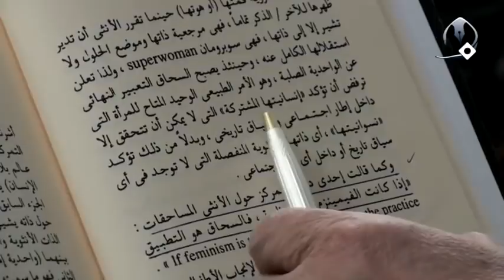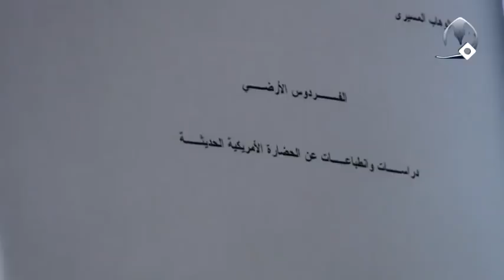حين تقرر الأنثى أن تدير ظهرها للذكر | السيد كمال الحيدري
الخصوصية الثالثة في الخصوصية الثالثة هذه النكتة مهمة في حركة التحرير حول المرأة التي قلنا إذا تتذكرون في البحث السابق قلنا جملة من الأصول التي توجد في حركة التحرير حول المرأة والمقومات والأركان تعتقد بها النظرية الإسلامية أيضاً ولكن مع اختلاف ما هو؟ إن حركة تحرير المرأة رؤيتها الكونية تختلف عن حركة النظرة الإسلامية التي رؤيتها الكونية مختلفة وهذا له آثار مهمة هذه لها آثار مهمة يعني مثلاً أن المرأة أن الإنسان مركّب من بُعد مادي وبُعد معنوي ما ورائي أو انه ليس إلا المادة هذه قضية مهمة جداً يعني البُعد المعنوي هذا البعد المعنوي له أبعاد أخروية أو ليس له أبعاد أخروية؟ له حساب أو ليس له حساب له مبدأ خلق ذلك لحكمة وغاية أو ليس كذلك؟ هذه كلها إن شاء الله تعالى نطرحها عندما نأتي إلى النظرية الإسلامية القرآنية في هذا المجال وما ورد في النصوص الروائية.

الخصوصية الثالثة: وهي انه إذا كان احدهما في صراع مع الآخر فهل يحتاج إليه أو لابد أن يستغني عنه؟ في حركة تحرير المرأة قلنا لا، احدهما محتاج إلى الآخر لأنه لا يكمل إلا بالآخر ولكن يطالب بحقوقه لماذا لا تعطى ولماذا تغصب حقوقه المرأة أو الرجل إذا كان الفكر أنثوياً فحقوق الرجل ما هي؟ مغصوبة وإذا كان الفكر ذكورياً فالمرأة ماذا؟ مغصوبة الحقوق، إذن على هذا الأساس بناءً على الأصلين المتقدمين الصراع إذن لابد أن نصل إلى مرحلة الاستغناء وإلا لا معنى لان تدخل في صراع مع الآخر وأنت محتاج إليه له معنى أو ليس معنى له؟ لا معنى له لأنه إذا كنت محتاج إليه فلابد أن تدخل في صراع معه أم في تفاوض وحوار معه أي منهما؟ واضح إذا كنت مستغنٍ عنه إذا كنت في صراع معه فتستغني عنه أما إذا كنت محتاجاً إليه فماذا تفعل لابد أن تدخل في حوار في انسجام في تكامل تعطيه وتأخذ منه تأخذ منه وتعطيه وهكذا وحيث أن الأصل الثاني والركن الثاني في هذه النظرية هو الصراع ما بين الذكر والأنثى إذن لابد أن ننتهي إلى ماذا؟ إلى الاستغناء لأحدهما عن الآخر.

ولذا عبد الوهاب المسيري في صفحة 28 من هذه الرسالة هذه عبارته يقول وتصل هذه الرؤية قمتها حين تقرر الأنثى أن تدير ظهرها للآخر الذكر تماماً، فهي مرجعية ذاتها لا أن مرجعيتها الإنسانية المشتركة، الأنثى يعني تنظر كل شيء من خلال يا نظّارة؟ من خلال نظّارة الأنثوية ومصالح الأنثى لا من خلال النظّارة المشترك يعني الإنسانية أو الأسرة التي تكوّن هذه الوحدة الواحدة والبناء الاجتماعي، الآن أنت كثير وليس قليلاً هذا رجالاً أو نساءً عندما تسأله أنت راضي عن حياتك يقول لا ما راضي ولكن حفظاً لهذا الكيان ولأولادي ولكذا أضحي أليس كذلك؟ تسأله الآن زوجتك ماتت أو طلقتها تتزوج يقول لا أتزوج لماذا؟ طبعاً قليلين هؤلاء ولكنه موجودين لماذا يقول لحفظ هؤلاء الأولاد مثلاً والمرأة كذلك لو تسأل نسبة لا بأس بها من النساء تجدها راضية عن حقوقها أو ليست راضية؟ ولكن حفظاً لكيان الأسرة ماذا تفعل؟ تضحي.

إذن هذه النظّارة التي تنظر إليها المرأة إلى الحياة أما نظّارة التكامل والانسجام والأسرة وأمّا نظّارة مصلحة المرأة ظالماً أو مظلوماً كل ما يدخل في مصلحة المرأة فهي معها وكل ما لا يدخل في مصلحتها فهي ضدها، يعني من أهم مقوّمات هذه الحركة يقول ولذا تعلن استقلالها الكامل وهو الأمر الطبيعي إذا لا يمتثل إلا في الأطهار ترفض أن تؤكد إنسانيتها المشتركة التي لا يمكن أن تتحقق إلا داخل إطار اجتماعي وسياق تاريخي وبدلاً من ذلك تؤكد ذاتها الأنثوية المنفصلة التي لا توجد في أي سياق تأريخي أو داخل أي إطار اجتماعي، الأعزة الذين يريدون يراجعون توجد رسالة ليست كبيرة أيضاً حدود المئة صفحة هذه الرسالة مهمة جداً أنا بودي أن الأعزة يقرأوا هذه الرسالة للدكتور عبد الوهاب المسيري أولئك الذين عاشوا في الغرب أو أولئك الذين الآن هنا ويتصورون أن الغرب تحت عنوان هذه الرسالة هذه عنوانها الفردوس الأرضي دراسات وانطباعات عن الحضارة الأمريكية الحديثة رسالة جد قيمة في هذا المجال أنا بودي أن الأعزة اليوم يدخلون إلى المواقع ويستخرجوا هذه المطالب ويطالعونها الرسالة لا تتجاوز حدود إلا 80 صفحة وليست أكثر فبإمكانهم أن يطالعوها في ساعتين ثلاث مفيدة جداً .